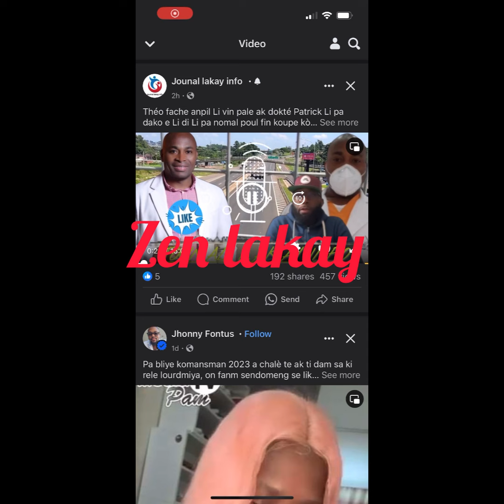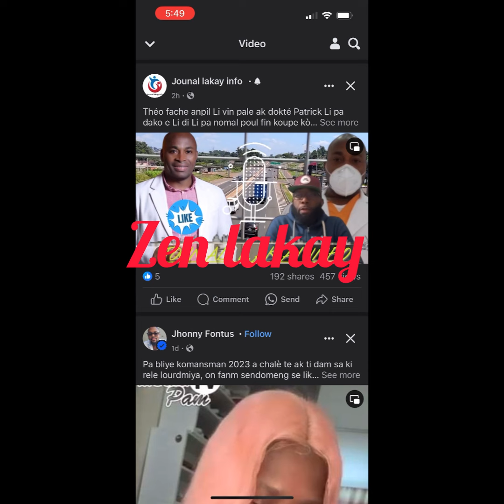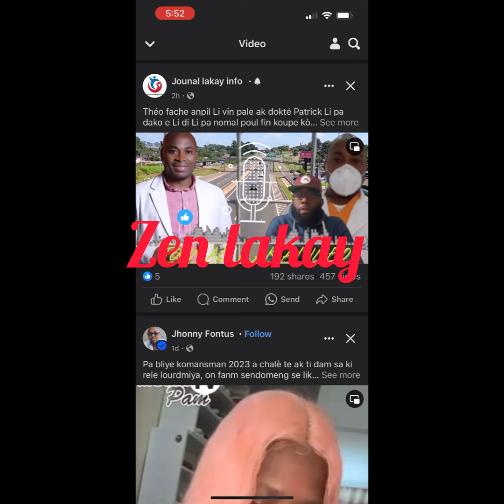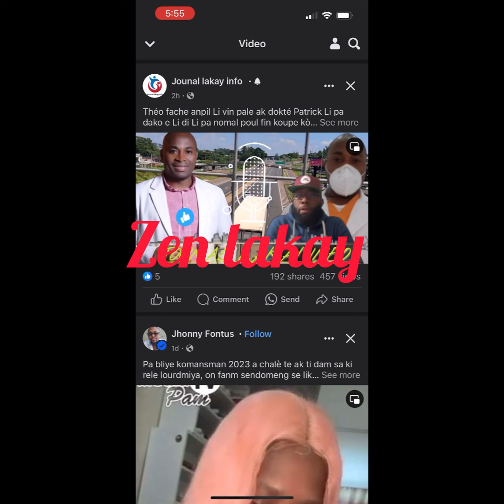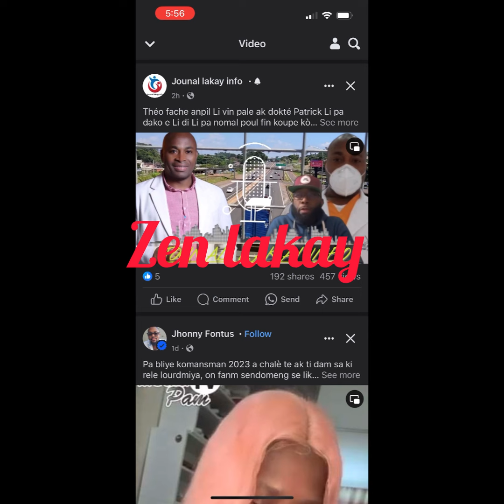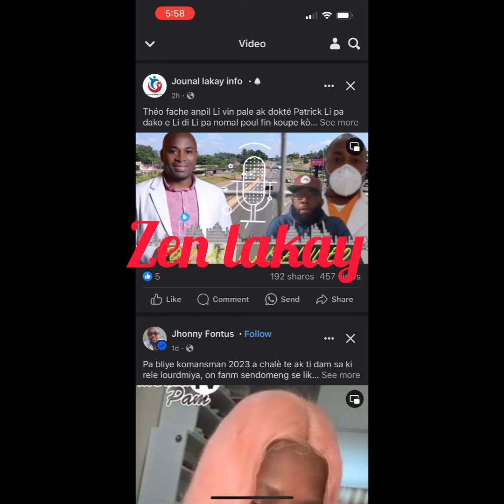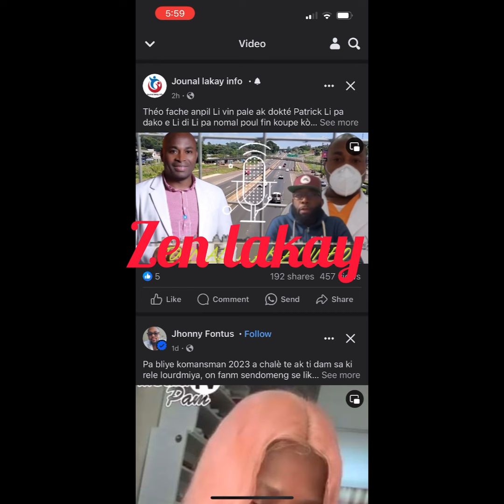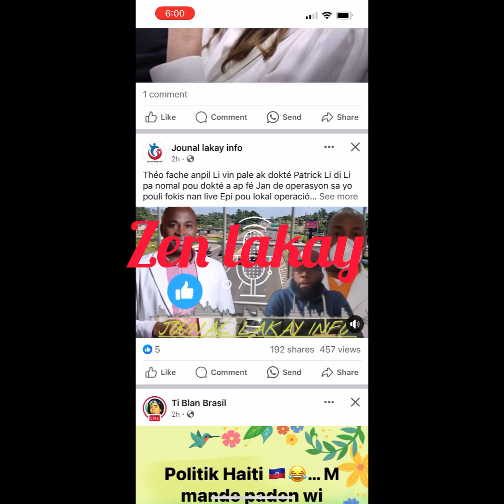Théo vin pale ak dokté Patrick Li di Li pa nomal pou dokté a ap fé Jan de operasyon Sa yo live